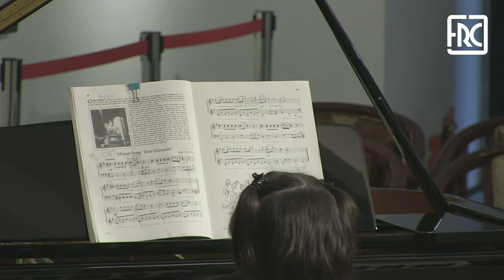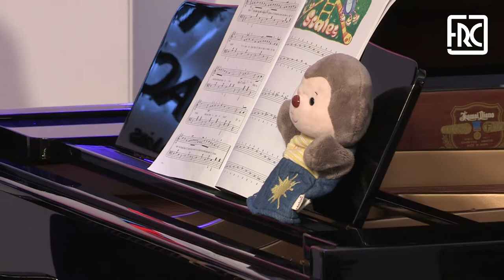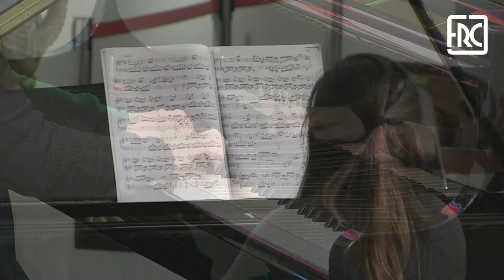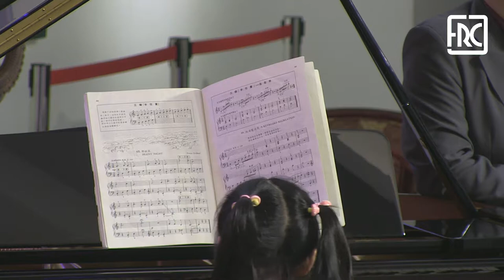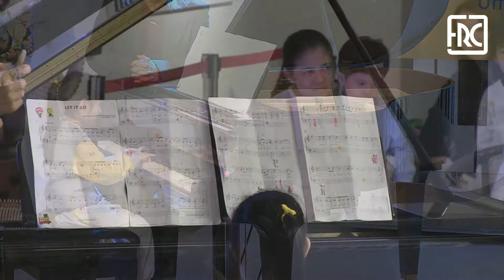2017.04.07 - ELITE PIANO